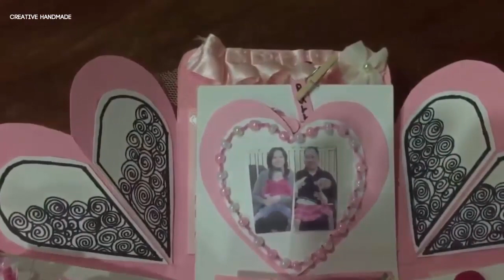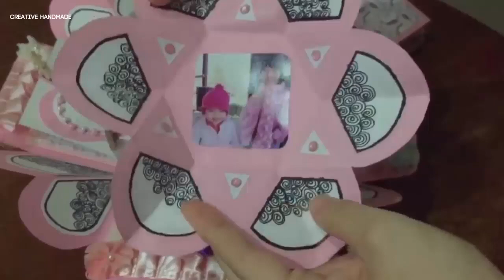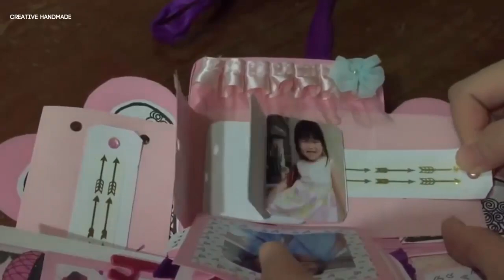Hộp quà tình yêu vòng quay ngựa gỗ thơ mộng | Creative Handmade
Các bạn đang xem: Hộp quà tình yêu vòng quay ngựa gỗ thơ mộng